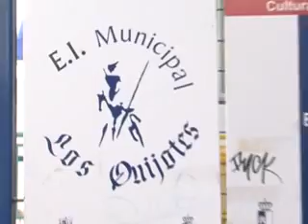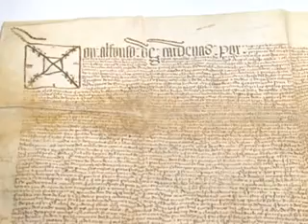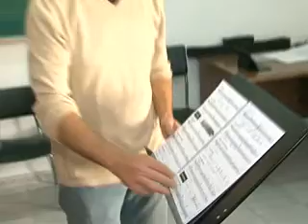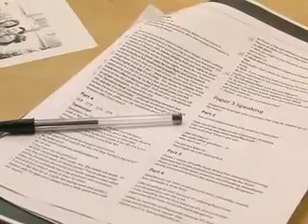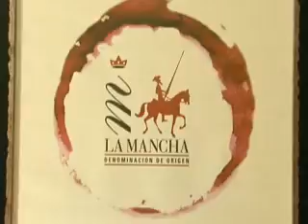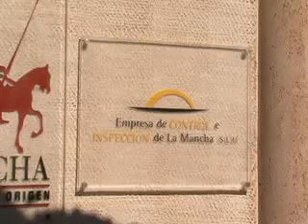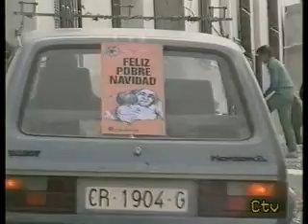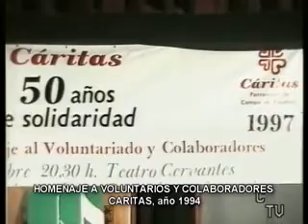18 06 2015 PA